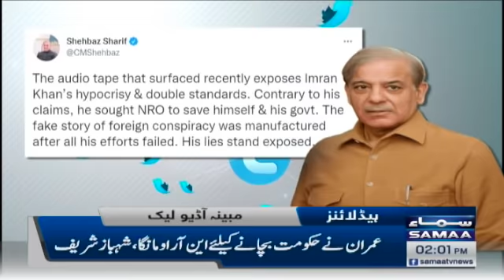Samaa News Headlines 2pm - SAMAA TV - 29 May 2022